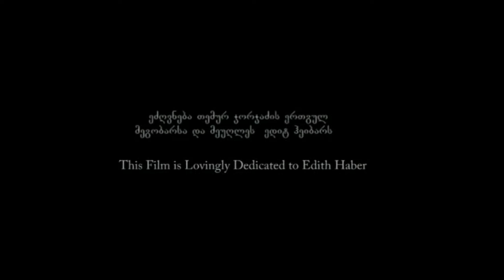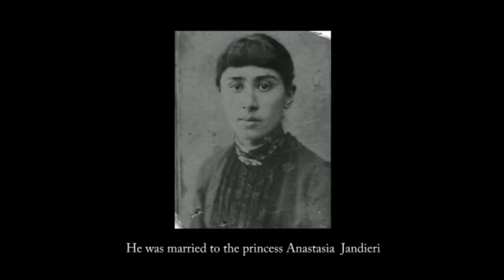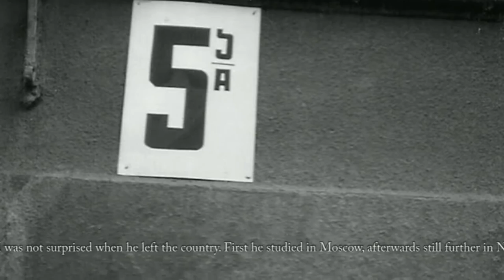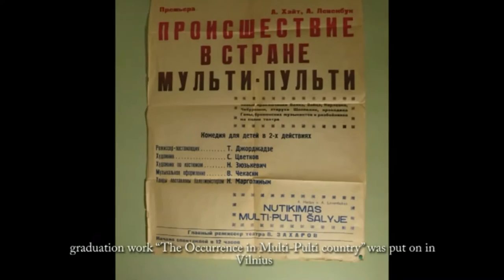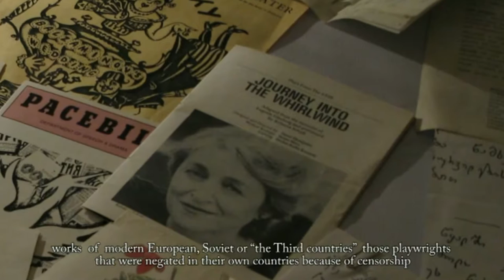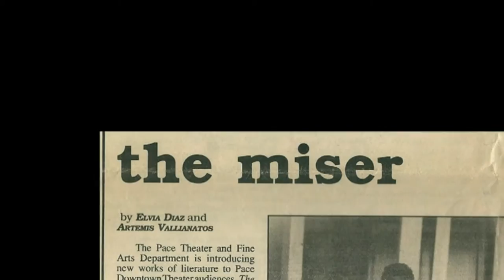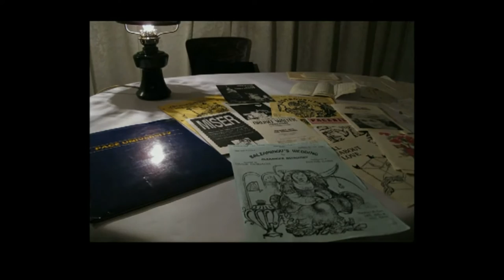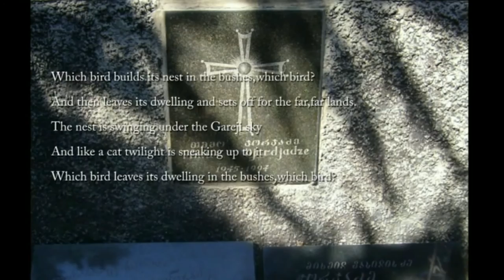დოკუმენტური ფილმი "შთამომავლობა"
Georgian documentary movie "Offspring"
Directed by Lika Tsikhiseli
რეჟისორი ლიკა ციხისელი.